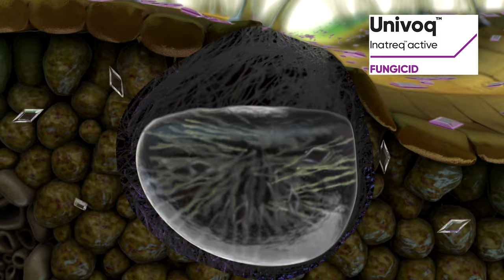Jedinstveno RESENJE za suzbijanje bolesti u PSENICI, fungicid UNIVOQ